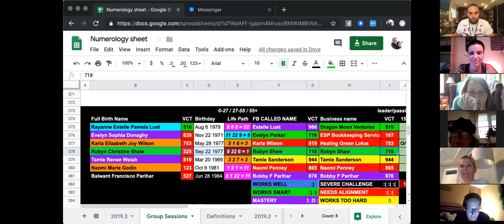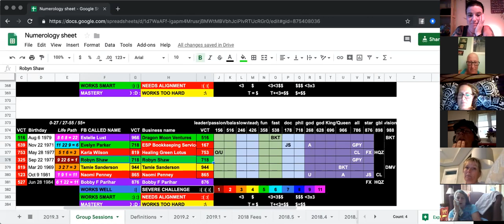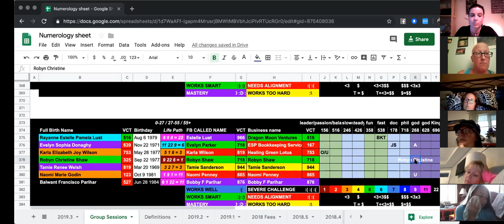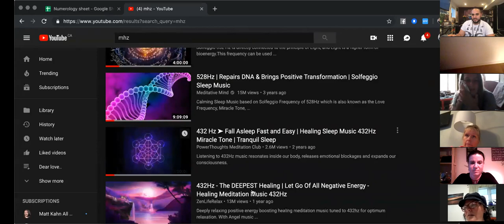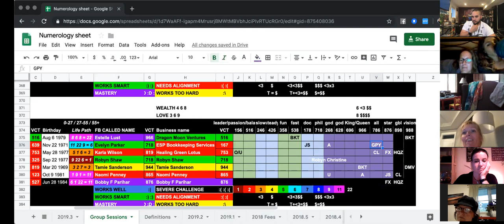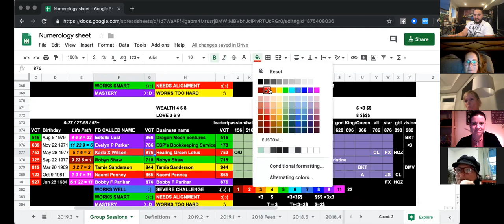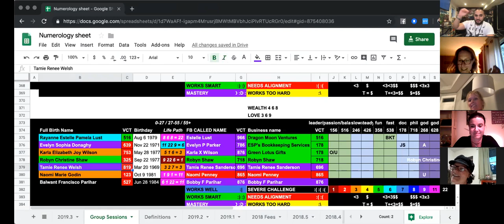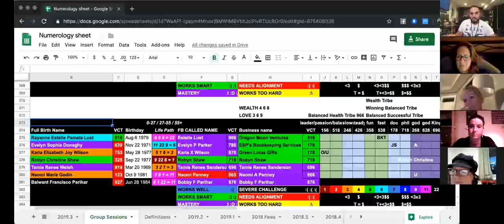Balanced Health Tribe Group Session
Another amazing group of Soulpreneurs take the seat and get lined up on a special healing training that was unlike any other!! Thank you Naomi for lining this up you STRAIGHT UP BOSS!